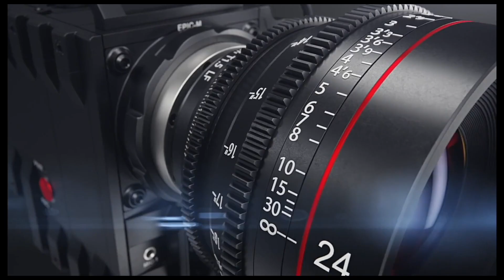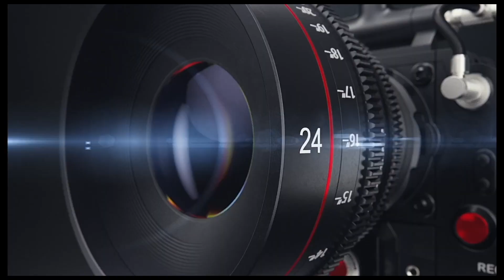Bijav 2022 -Suneti Unokongoro Ko Skenderi em ki Selveta /Ork. Mladi Talenti Bujanovac & Dehran-5Part